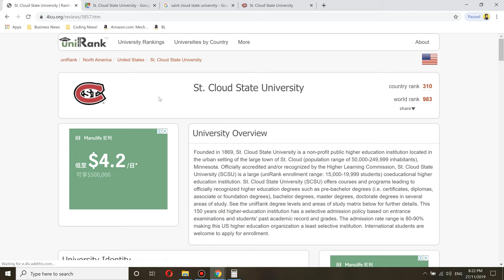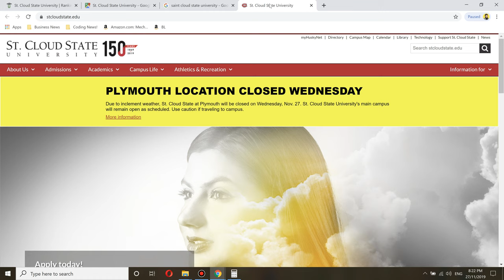Saint Cloud State University Review 🤔 Worth it?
Saint Cloud State is a public university located in St. Cloud, Minnesota with over 15,000 students enrolled annually. It offers 78 undergraduate majors and 12 graduate programs, along with other interdisciplinary specializations for students to choose from. Aspiring college students may be curious about how this university stacks up against the competition when it comes to academics and student life. In this review of Saint Cloud State University, we’ll take a look at its history, infrastructure, environment and more so that you can make an informed decision on whether or not it is worth considering as your future alma mater.

In this Saint Cloud State University review, I will discuss the following aspects:
1. Saint Cloud State University Review.
2. Saint Cloud State University Worth.
3. Saint Cloud State University University.
4. Saint Cloud State University Ranking.
5. Saint Cloud State University Tuitions Fees.
6. Saint Cloud State University Student.
7. Saint Cloud State University Pros & Cons.
8. Saint Cloud State University Experience.
9. Saint Cloud State University Freshmen.
10. Saint Cloud State University Degree.